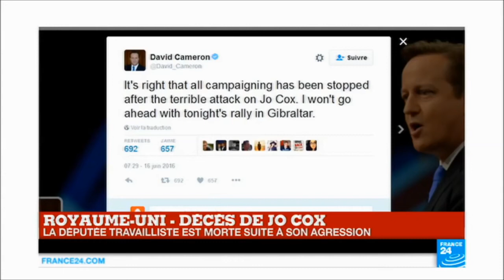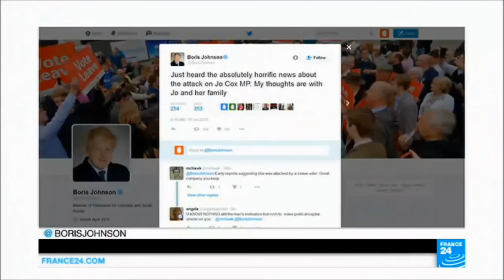Assassinat de Jo Cox. La mise en garde prémonitoire de François Asselineau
On notera que l’une des premières personnalités à réagir à l’assassinat de Jo Cox a été John Kerry, secrétaire d’État américain, qui s’est inquiété d’une « attaque contre tous ceux qui croient à la démocratie »….
""" Bizarre bizarre, vous avez dit bizarre ???"""